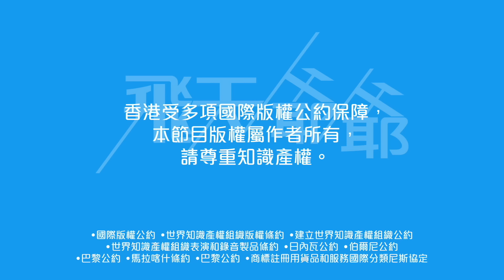周末算帳：曾志偉談「LOONG9」背後謎團｜E-Kids決裂兩成員揭「A4」真相（不提供字幕）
「Loong 9」命名真相大白，曾志偉親自開腔解釋非他命名。
全城抽水「Loong 9」，惟一家電連鎖店抽過龍大玩人身攻擊⋯⋯
E-Kids Tommy 突然大談 E-Kides 由曾志偉改名「A4」，終於辣著兩位成員 Alan 及 Tim 罕有發聲鬧爆。